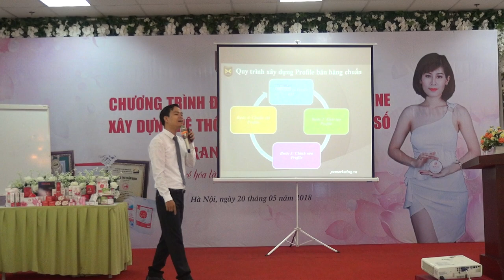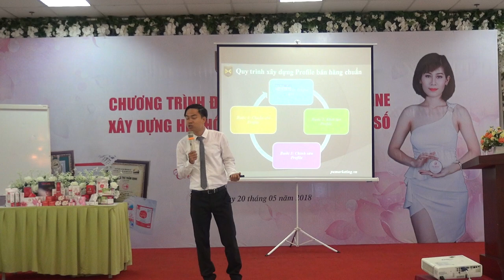[PA Marketing] Xây dựng đội nhóm và Bùng nổ doanh số bán hàng P8